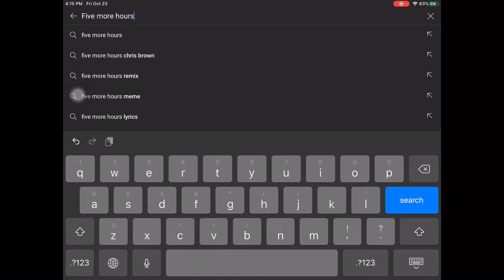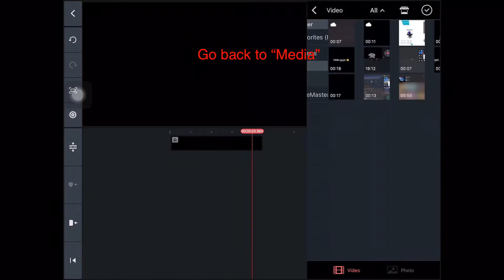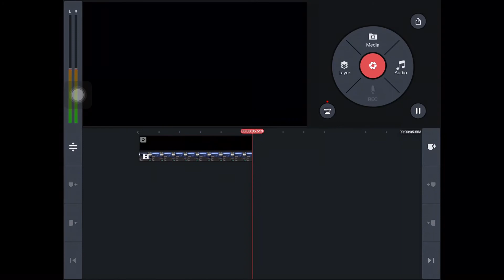KineMaster tutorial 2: How to add custom music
There’s nothing down here
So why are you looking?